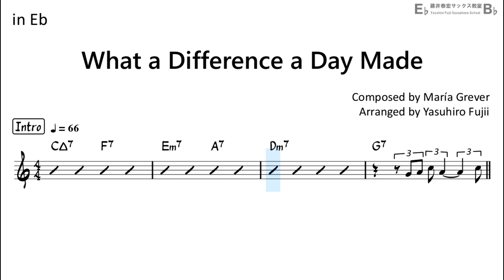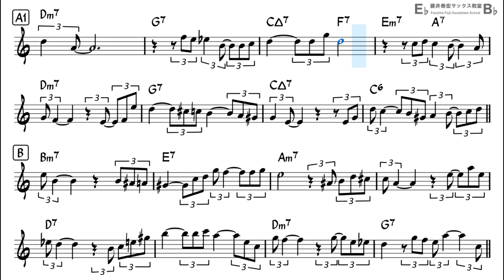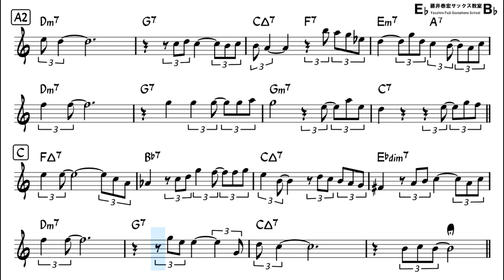What a Difference a Day Made - Backing Track with Sheet Music for Alto Sax